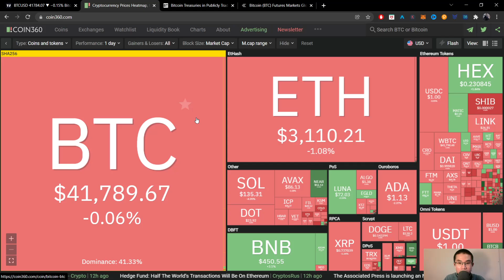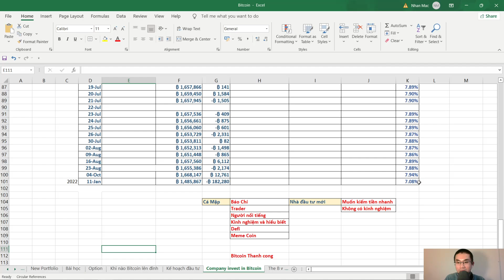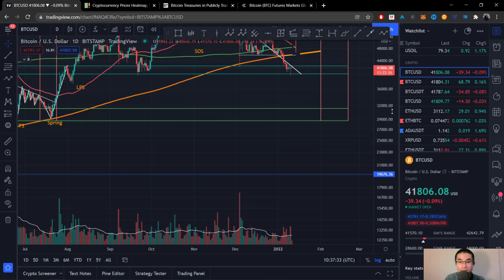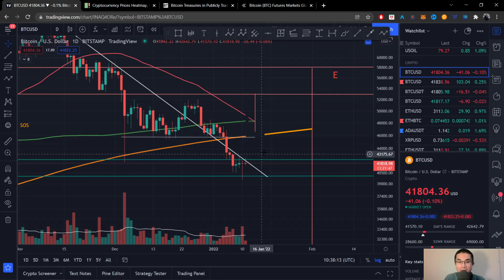Bitcoin | Bitcoin death cross